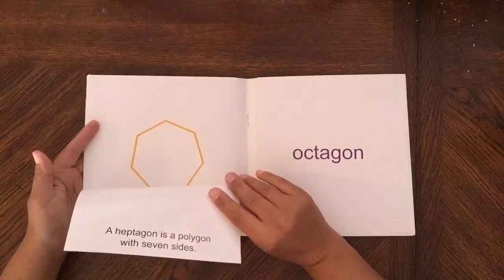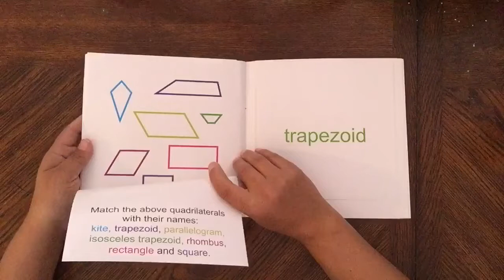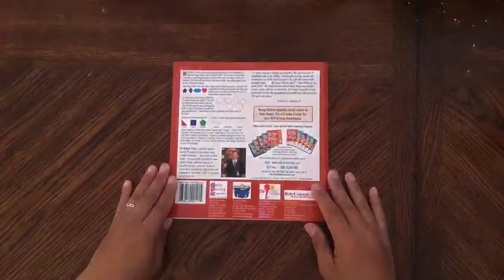Your Baby Can Learn! Shapes by Robert C. Titzer, Ph.D. (Flip Through)